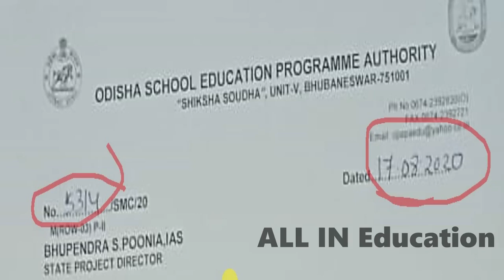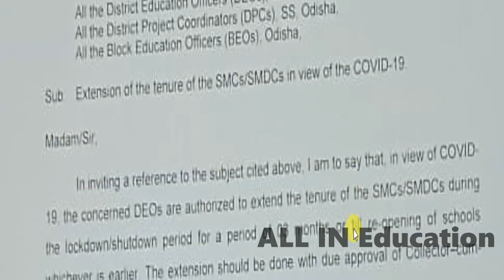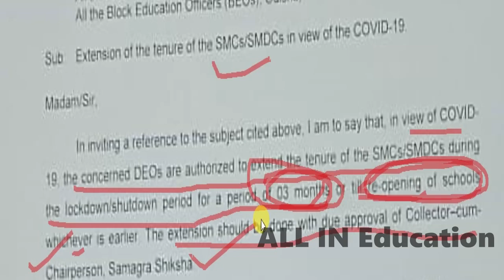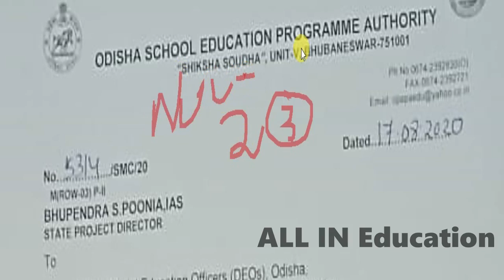Tenure of SMC/SMDC extended. Osepa letter .Latest educational news Govt odisha education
pdf download Tenure of SMC/SMDC extended. Osepa letter .Latest educational news Govt odisha education @allin1gn